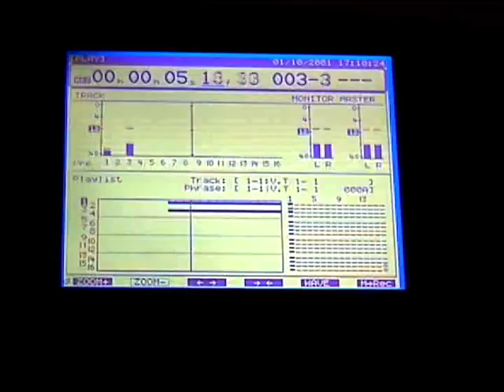laughing light song writing process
this is how laughing light thinks songs are written